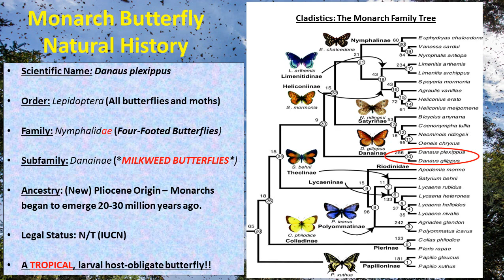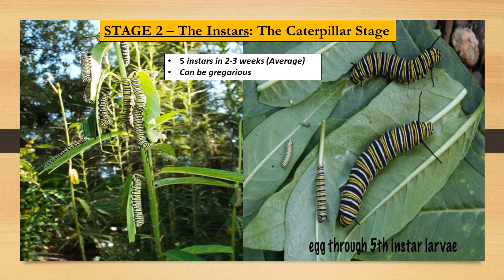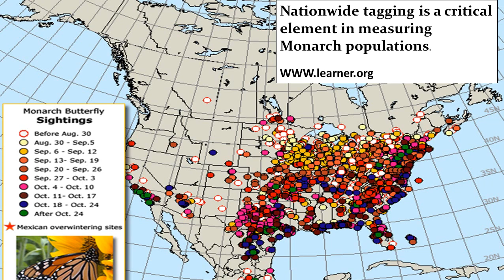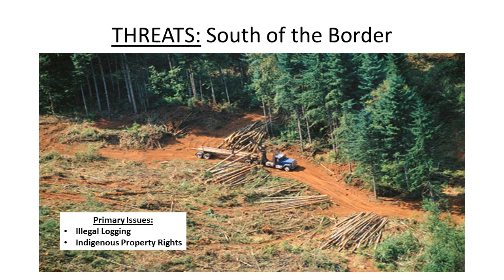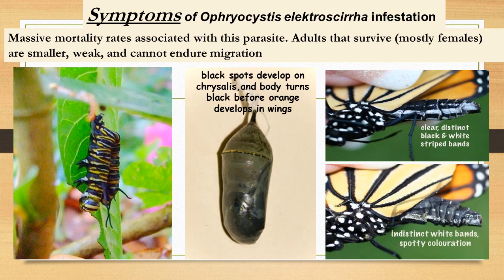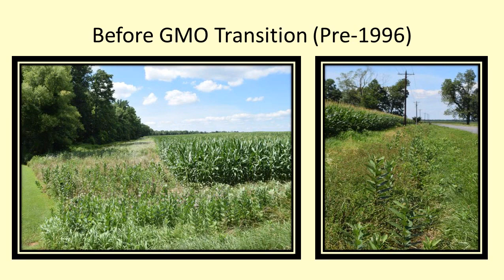Monarchs and Milkweeds Part 2: Monarch Biology and Ecology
Learn how to identify Monarch butterflies and understand their life stages.